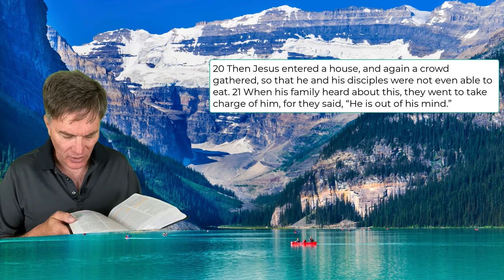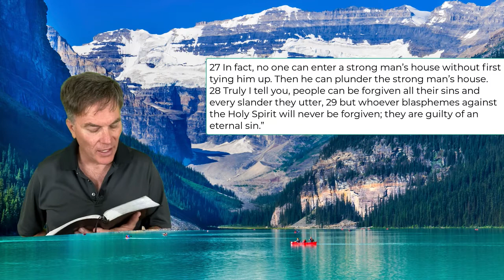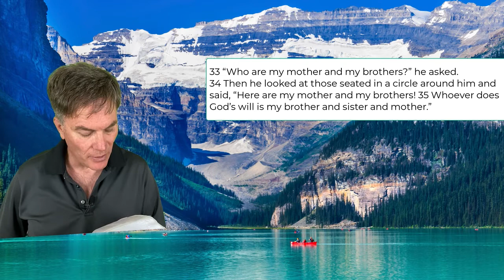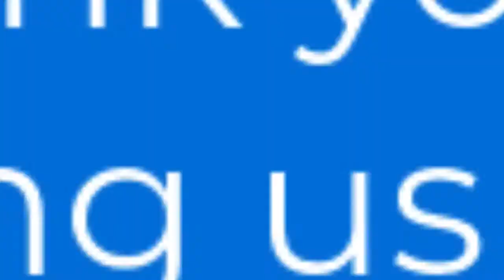The Bible GPS, Junie 6, 2021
The Impact of Name Calling